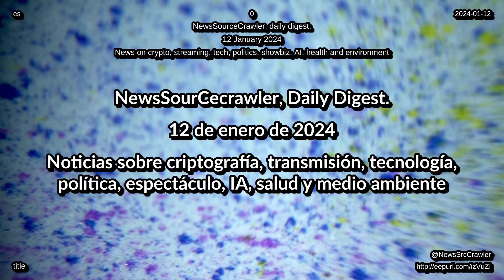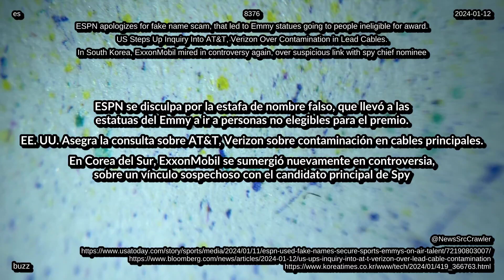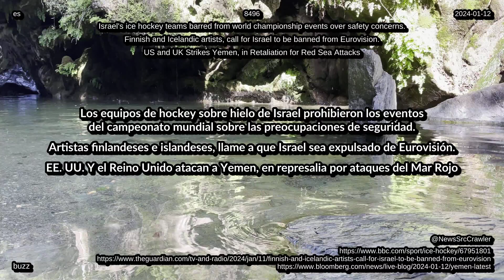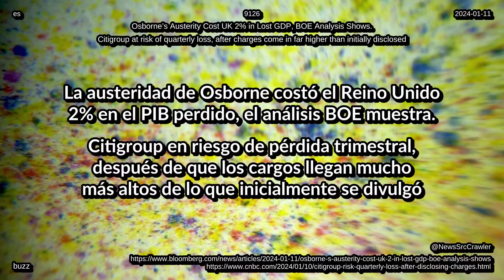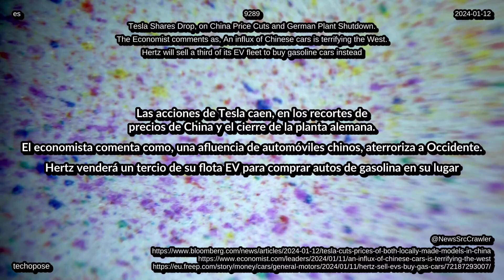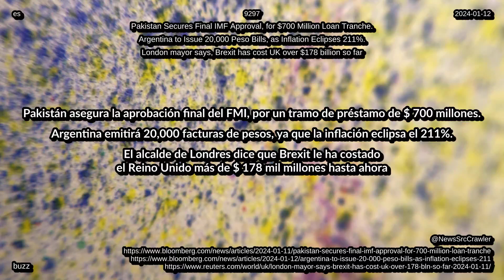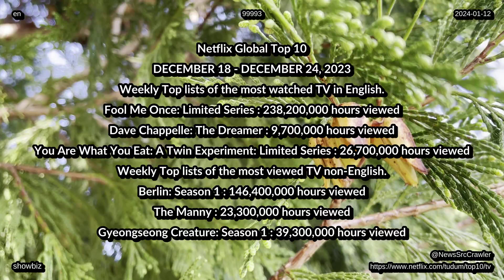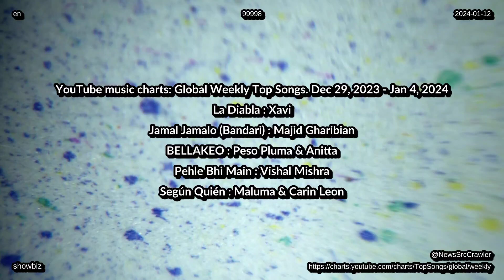noticias 12 de 01 de 2024 listas tecnología entretenimiento salud